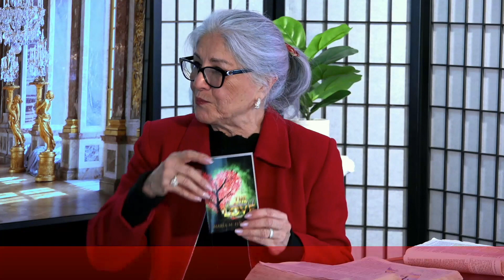Faith For The Anointing /Salvation and Praise Ministries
Teacher Maria M.Fuentes and Rev.Andrea Torres